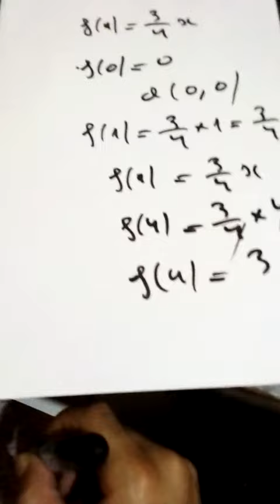تمثيل دالة خطية